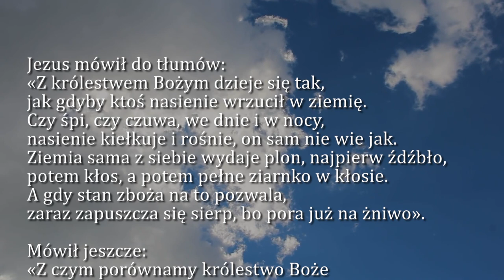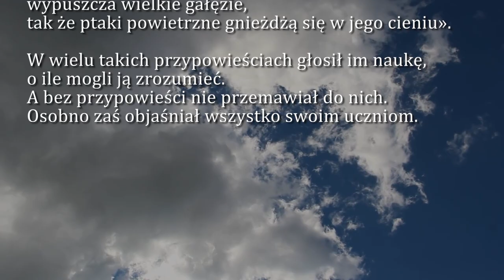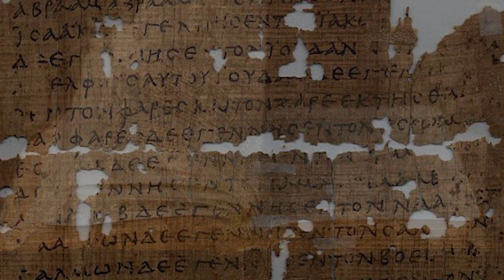Dobra Nowina na dziś | 28 stycznia - św. Tomasza z Akwinu, doktora Kościoła